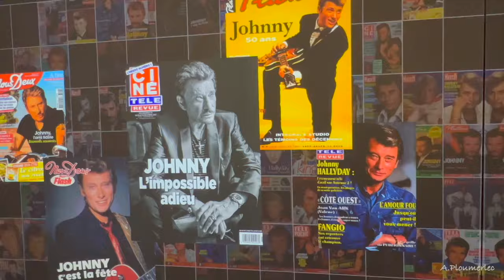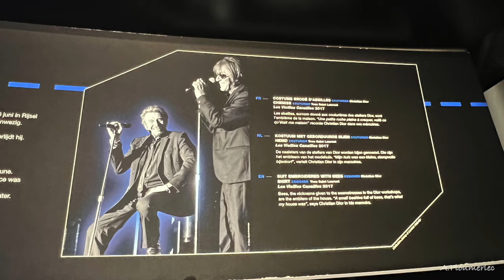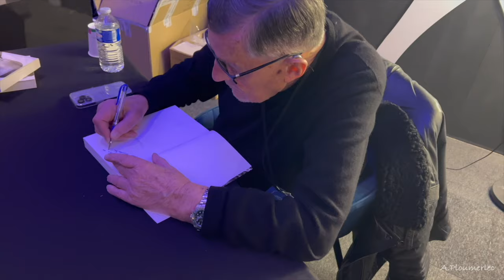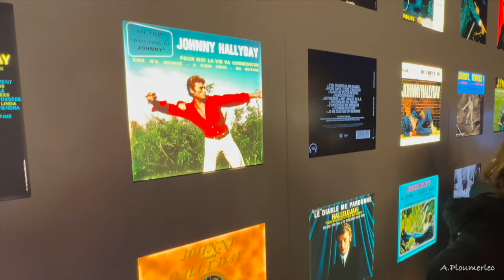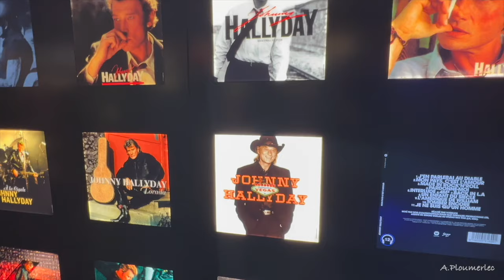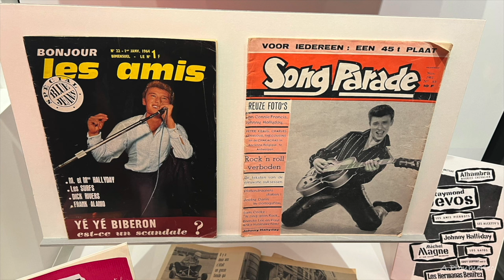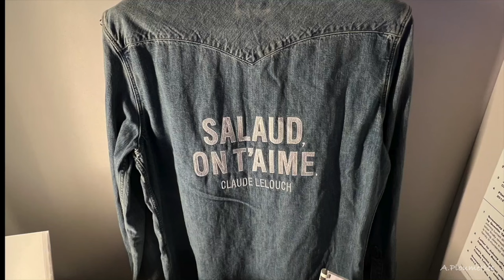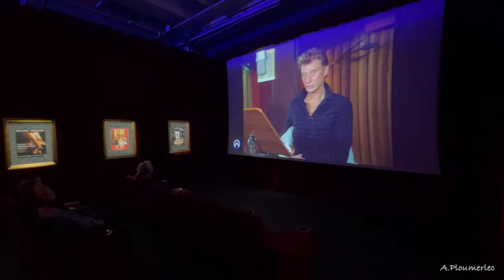JOHNNY HALLYDAY EXPO Porte de Versailles 17 FÉVRIER 2024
JEAN-CLAUDE CAMUS dédicace  de son livre;